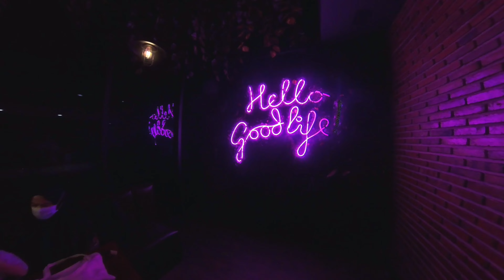NEXT DOOR CAFE MADIUN 🔴 Hello Good Life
Next Door Cafe Kota Madiun, merupakan cafe yang berlokasi di Jl. Mayjen Sungkono No.41, Nambangan Kidul, Kec. Manguharjo, Kota Madiun, Jawa Timur 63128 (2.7 Km, 11 menit dari Titik Nol Kilometer Kota Madiun via Mobil).

TimeStamp Video Ini :
00:00​ Opening
00:26 Selamat Datang di Next Door Cafe Kota Madiun
01:18 Lokasi di Depan Next Door Cafe Kota Madiun
01:56 Suasana di Dalam di Next Door Cafe Kota Madiun
02:50 Closing

The Next Door Café adalah café yang terletak di dalam Aston Hotel Madiun. Jika Anda berada atau berlibur ke Kota Madiun, coba dech menginap di Aston Hotel Madiun, karena terdapat tempat nongkrong asyik, ngopi asyik, dan makan makanan yang asyik juga, tempat cafe nya bernama Next Door Café. Banyak anak-anak muda yang singgah dan nongkrong kesini karena tempatnya sangat representatif sekali buat ngopi dan menikmati live music.

Next Door Café menyediakan beragam menu yang siap memanjakan lidahmu. Mulai dari makanan berat khas Indonesia, hingga Western food yang sangat lezat. Minumannya pun sangat beragam, serta terdapat area bar.

aston madiun hotel & conference center,hotel aston madiun,review hotel aston madiun,aston inn jemursari,hotel sidoarjo,hotel madiun,aston hotel sidoarjo